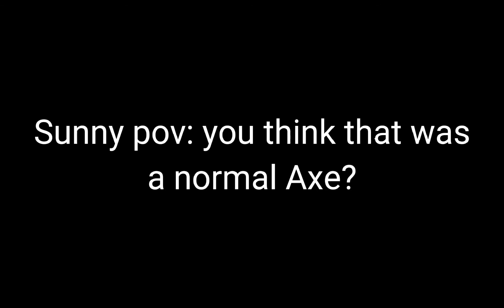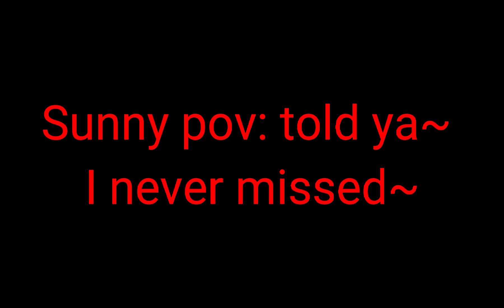Pov: When your a new member 🪓🌞🧡❤🖤👑